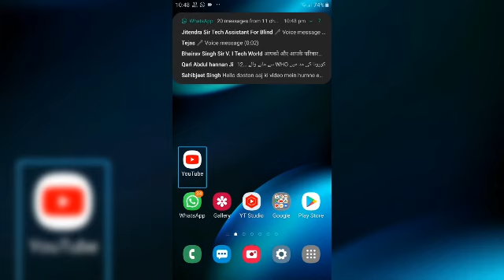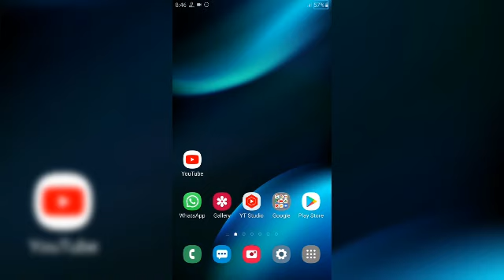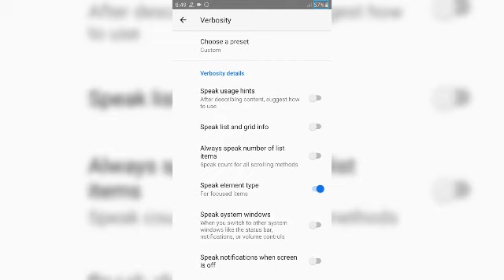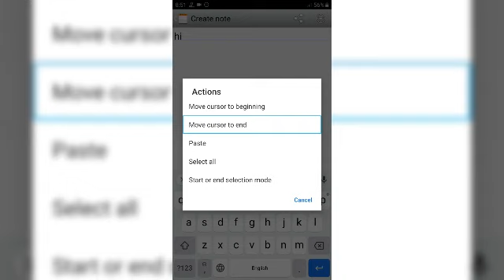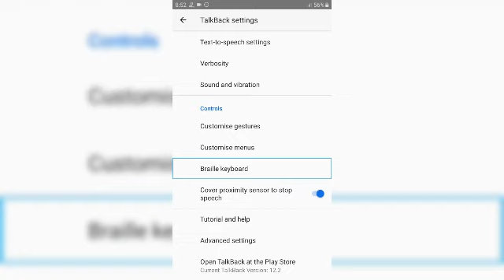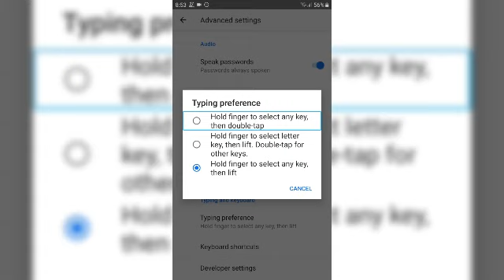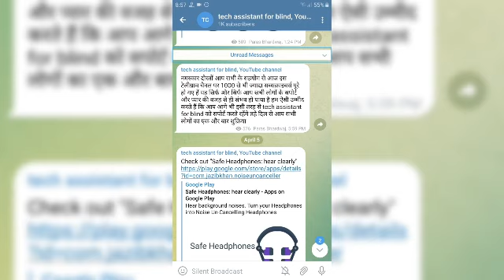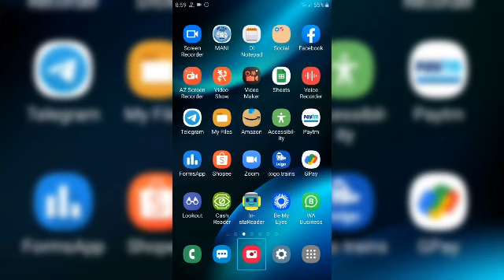TalkBack 12.2 New Update With Big Changes And some Confusing Options! 🤔 Update Fully Explained! 🔥🔥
TALKBACK 12.2 NEW UPDATE.
TALKBACK LATEST UPDATE FOR BLIND USERS.
TALKBACK 12.2 NEW FEATURES.
VERY BIG CHANGES OF TALKBACK 12.2 FOR BLIND USER.
TALKBACK LATEST VERSION NEW FEATURES.

WHAT'S NEW IN UPDATED TALKBACK 12.2 FOR BLIND USERS.
LATEST FEATURES OF TALKBACK 12.2.
PROBLEMS OF UPDATED TALKBACK 12.2 FOR BLIND USERS.
TALKBACK 12.2 NEW FUNCTIONS EXPLAIN.
WHAT ARE THE PROBLEMS AND SOLUTIONS OF TALKBACK 12.2.
BIG CHANGES OF LATEST UPDATED TALKBACK 12.2
changes in Android accessibility suite 12.2